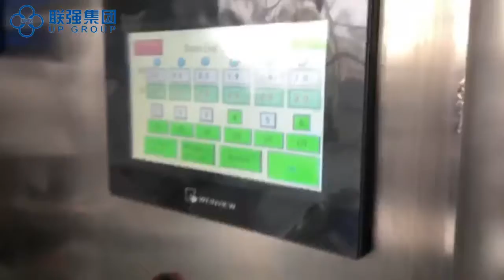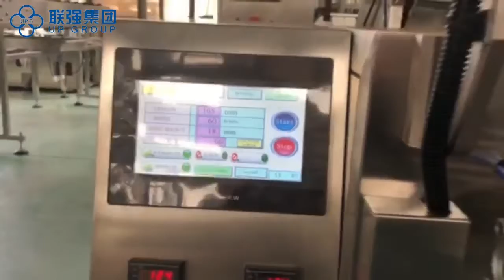Triangle tea bag packaging machine